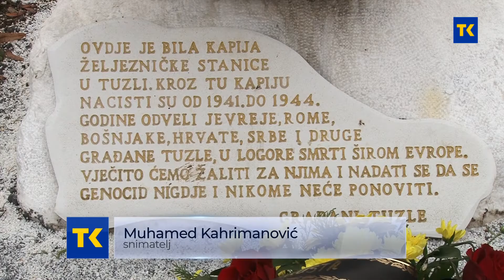GODISNJICA HOLOKAUSTA 27 01 2021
Dan sjećanja na holokaust i sprječavanje zločina protiv čovječnosti obilježava se diljem Evrope. Na ovaj način cilj je prisjetiti se  žrtava nacionalsocijalističkih režima tijekom Drugog svjetskog rata. Na današnji dan prije 76 godina Crvena armija oslobodila je više od 7 hiljada zatvorenika koje su za sobom ostavili nacisti u koncentracijskom logoru Auschwitz u Poljskoj. Kako bi odali počast milionima žrtava  Ujedinjene nacije ovaj dan su proglasile  danom sjećanja na sve žrtve holokausta. Dužna počast odata je danas i u Tuzli uz poruku da ovaj stravičan zločin nikada ne smije biti zaboravljen.